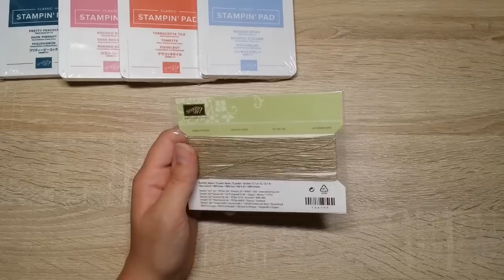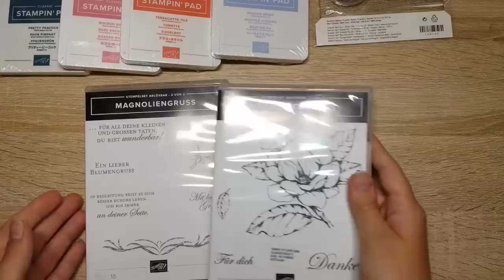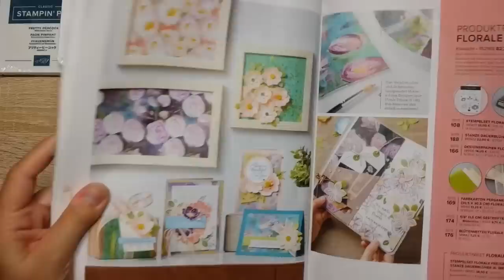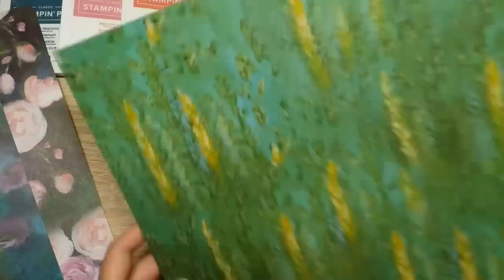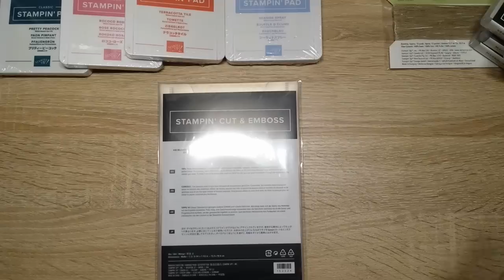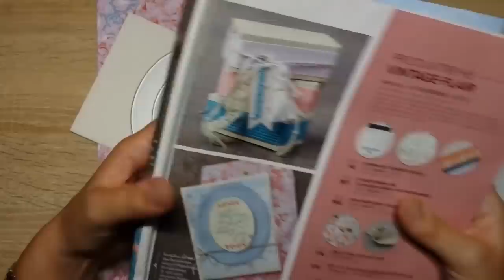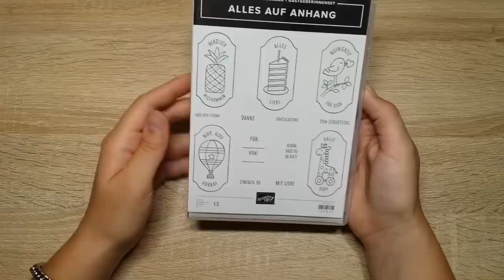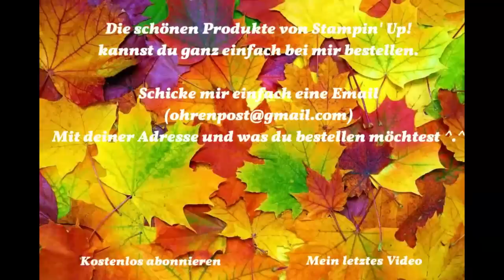Bestellung | Stampin' Up! | Jahreskatalog 2019-2020 | Ohrenpost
Nachtrag: Ich Dussel! Selbstverständlich gehören die Stanzen, die ich euch zum Schluss zeige, zum Set!!! Wo steht mir nur der Kopf ^-^

Wenn du Interesse hast oder Fragen, dann schreib mir einfach eine Email ^.^

Ravelry: Ohrenpost

- Unbezahlt Werbung -